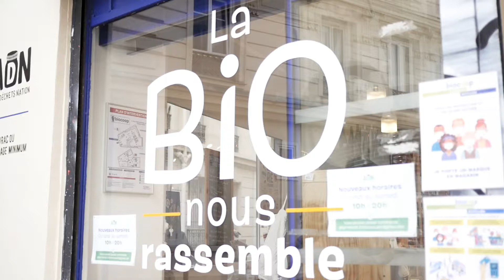The SeaCleaners | Journée Sans Sac Plastique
Une vie sans sac plastique serait pour vous un jeu d'enfant ou une mission impossible ?

Nous avons demandé quelques tips aux clients bien équipés (de leur sac en tissu 😉) du Biocoop ADN (Anti Déchets Nation), à l’occasion de la Journée Mondiale Sans Sac Plastique, le 3 juillet.